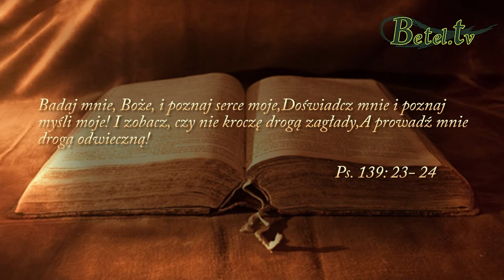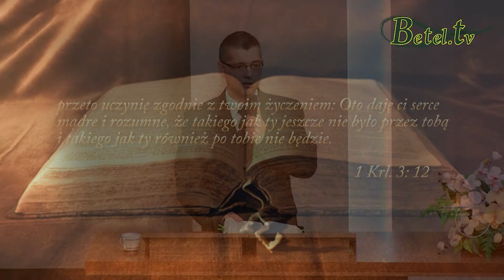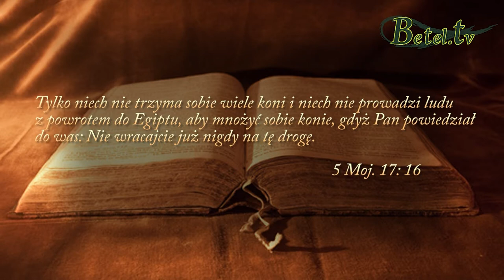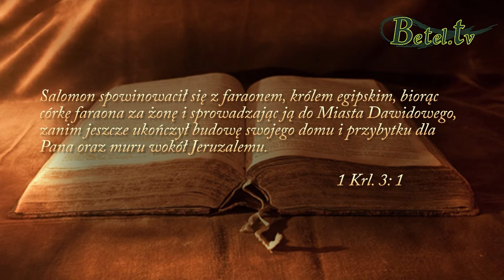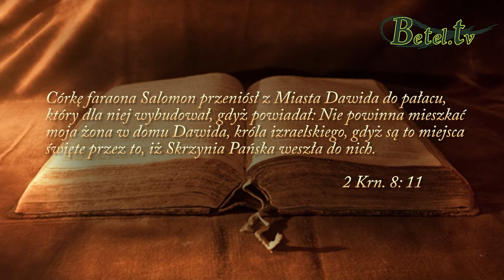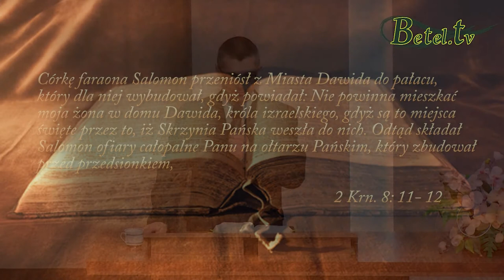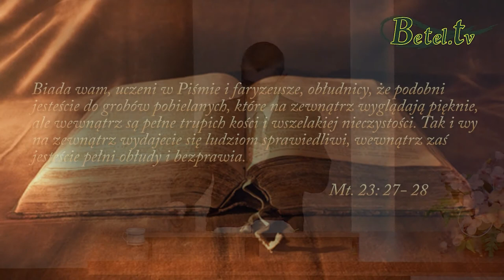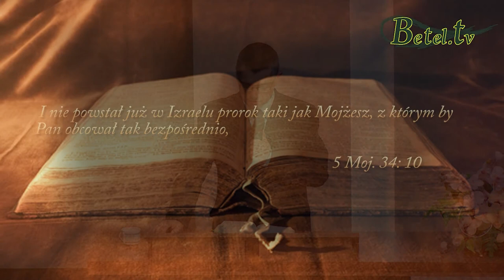22.03.2015- Badaj mnie Boże- Pastor Bogusław Wrzecionko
W szczerości wołajmy do Boga, aby badał nasze serca i poznał myśli nasze, czy aby nie kroczymy drogą zagłady, idąc połowicznie za Bogiem.
Aby pokazał nam, czy do naszego życia nie wkradł się jakiś grzech, który nas niszczy i oddala od Pana.
Prośmy, aby Bóg prostował ścieżki nasze prowadząc nas drogą odwieczną.